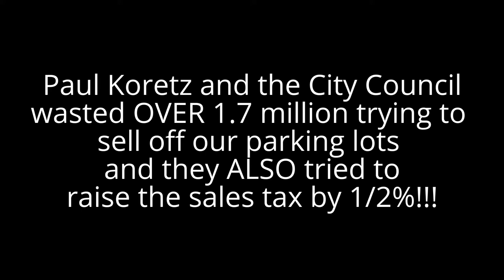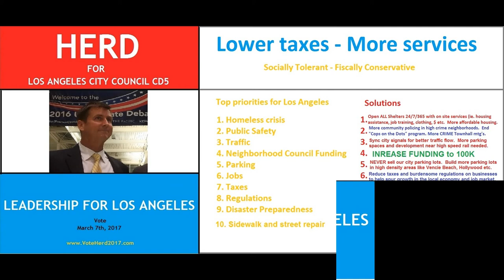Paul Koretz FAILED - Vote for Mark Herd Mar 7th, 2017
Paul Koretz is a special interest backed career politician who has failed the fifth district.  He failed on everything from the sale of our city parking structures (wasted 1.75 million) to the leasing of our fire stations (1 dollar a yr for 30 yrs).  Jesse Creed is young but has little local political experience.  Much of his money is money from outside the district.  Mark Herd, fmr. Councilman from Westwood has served the community of Westwood on issues ranging from education to public security, from land use to parks and rec, Herd stood up for the community helped save the Westwood parking structure which Paul and the L.A. City Council wasted 1.75 million trying to sell,.  Herd started the #1 Neighborhood Council in Los Angeles in 2010, the Westwood Neighborhood Council.  Herd does not accept special interest money nor does he accept donations from OUTSIDE the district.  Please VoteHerd2017.com